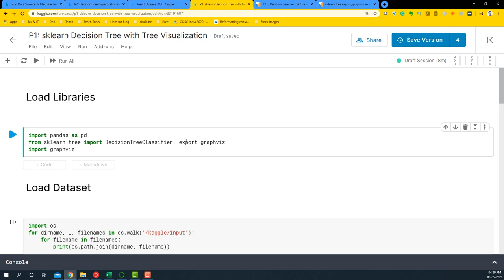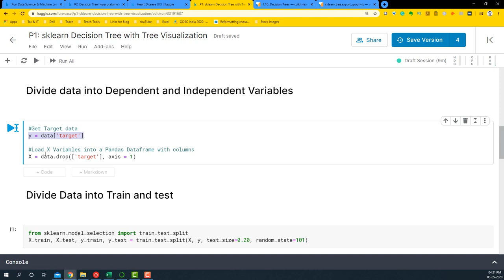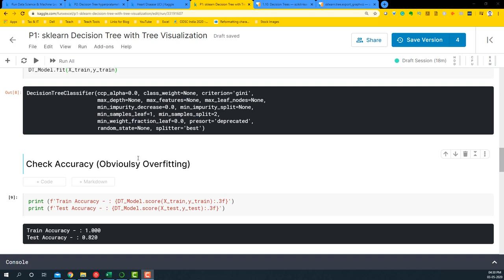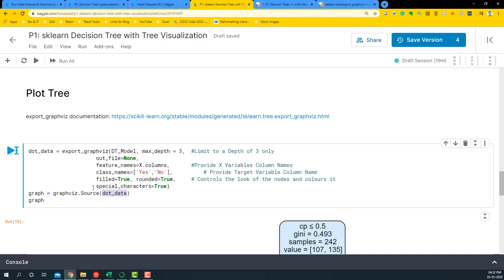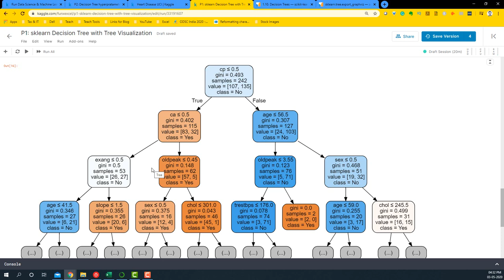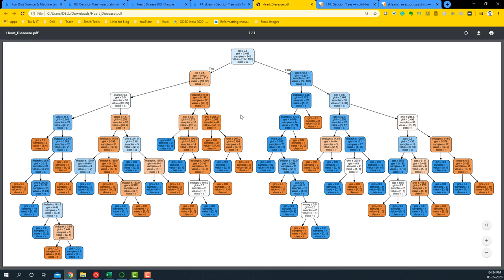Machine Learning Tutorial : Decision Tree example with Tree Visualization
Decision Tree Classifiers are very handy to visualize how each of the independent variables impacts the dependent variable. In this video, we cover a basic example of a Decision Tree and how we can it using Graphviz library. Also, we will learn how to limit the tree and export is for sharing purposes.

We will use the Kaggle Kernel for executing this code. If you have a Kaggle account you can get started immediately.